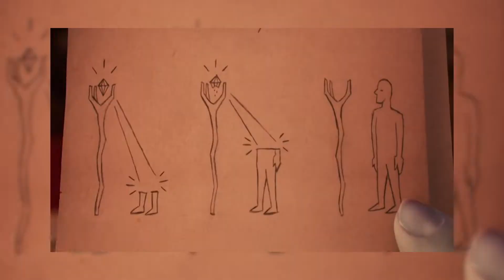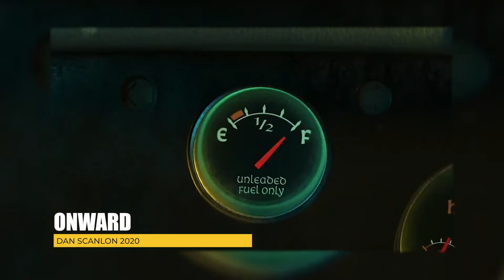De lo MÁS CONMOVEDOR // UNIDOS Crítica sin spoilers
En éste video platicamos de la película Unidos, una historia conmovedora y fraternal llena de elementos fantásticos y divertidos.